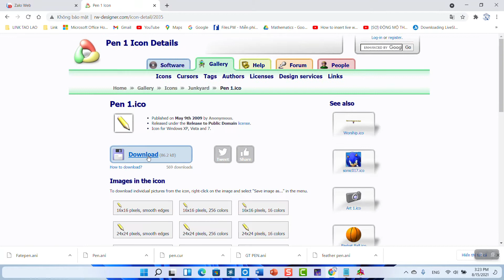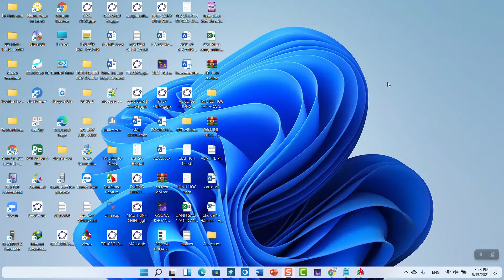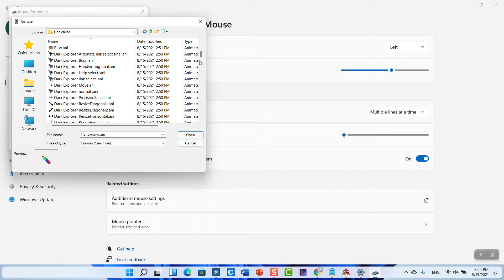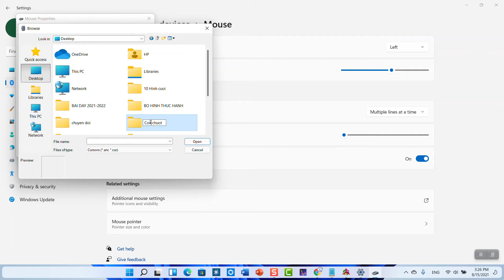Tip 03 - Hướng dẫn thay đổi con chuột - Thầy Nguyễn Chín Em